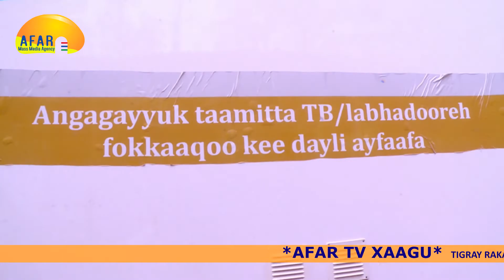QAFAR TV XAAGU-Qasa Dirrik 18, 2013